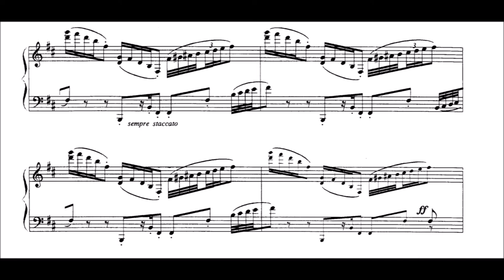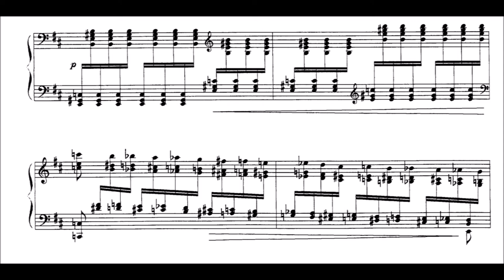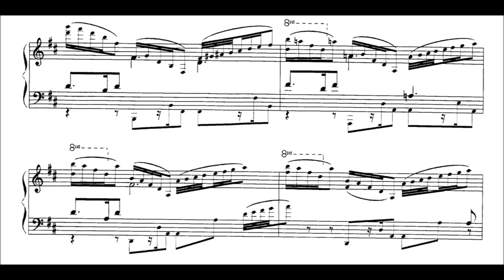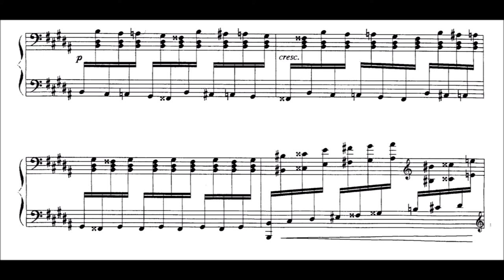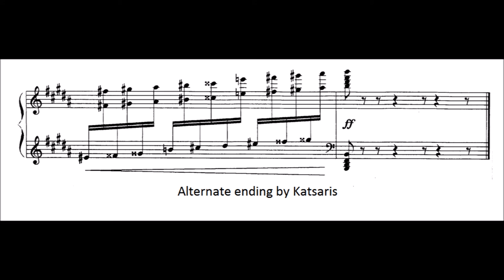Wagner-Brassin - Walkürenritt - Cyprien Katsaris Piano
The Ride of the Valkyries (free arrangement by Louis Brassin) from Die Walküre by Richard Wagner.